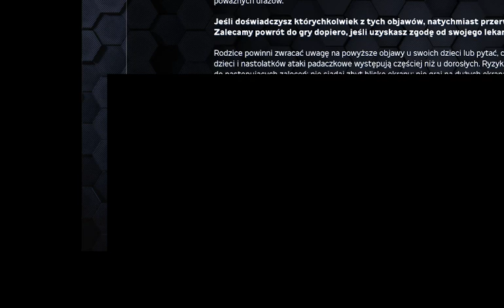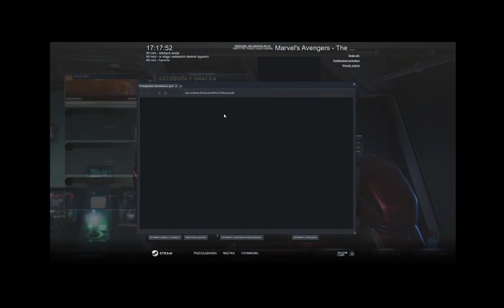AVENGERS RATUJĄ ŚWIAT!! | AVENGERS #01!!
Jest to AVENGERS IS ENDING DEVELOPMENT!